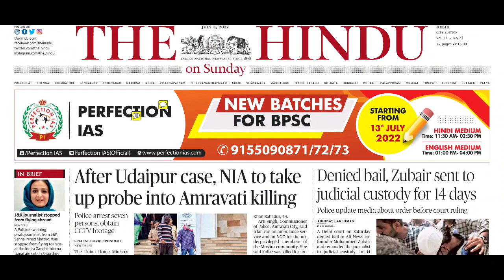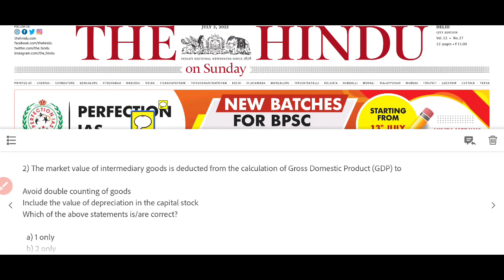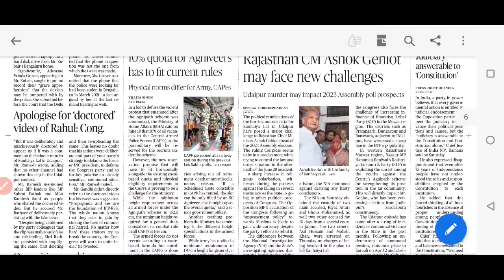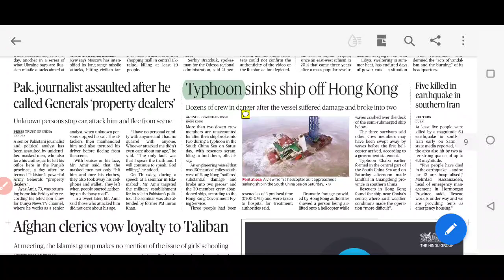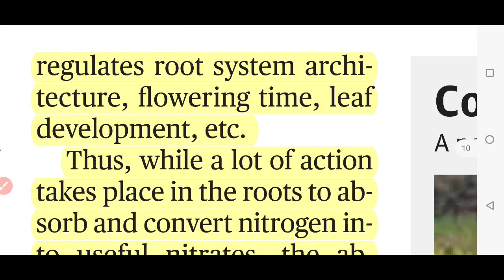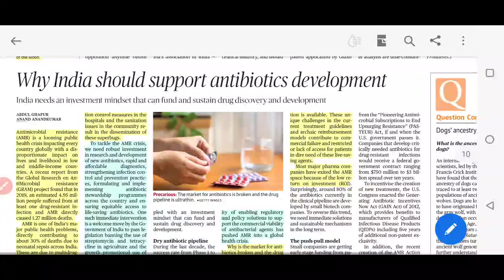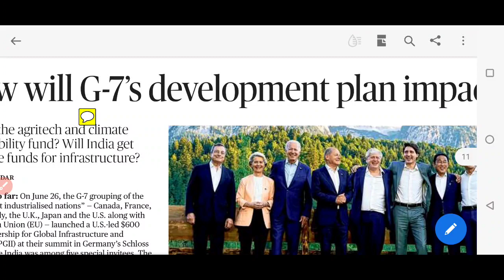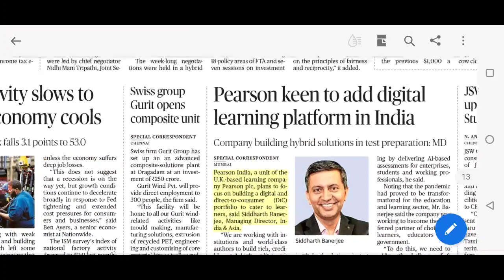03 July 2022 The Hindu Newspaper Analysis | Capstone Mission, New Species, Chenkurinji, AMR, MADS27